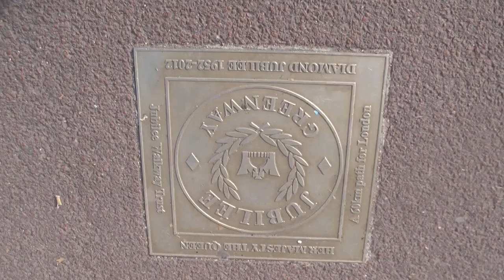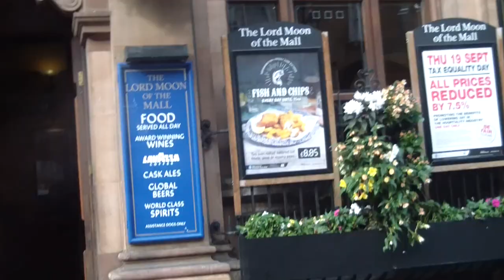#9 (2019) Paris - Eurostar to London - Bus Tour - Buckingham Palace - Westminster Abbey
50th Wedding Anniversary to Europe celebrated September 2019 with visits to Rome, Paris and London.